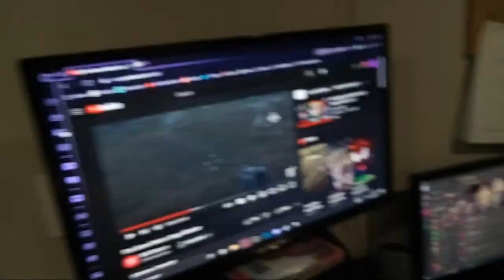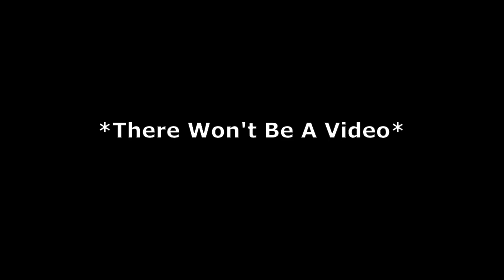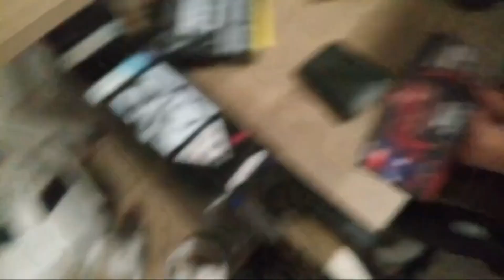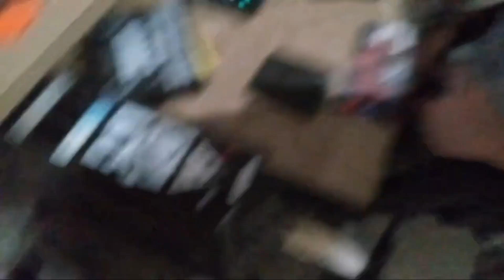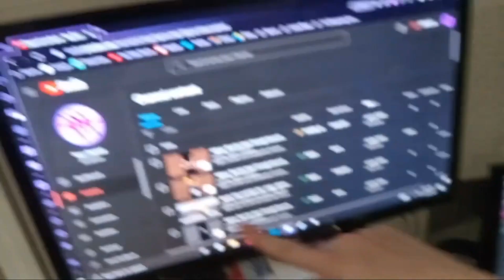Unboxing New Keyboard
Friends:
(No Subtitle Color)-TendedThree21 ► @TendedThree21_682

Edited By ►@DynoBlood_69